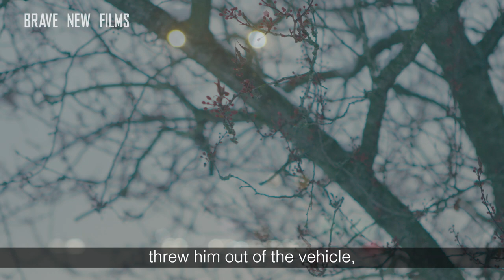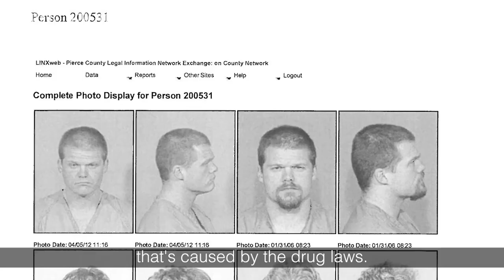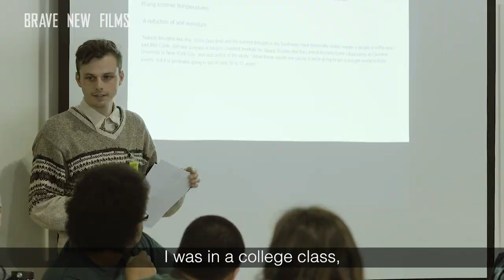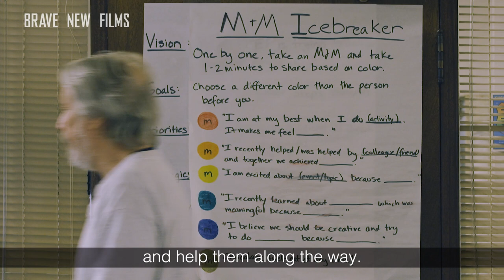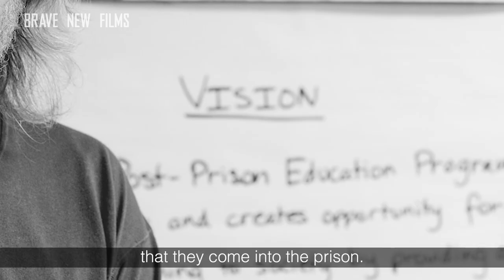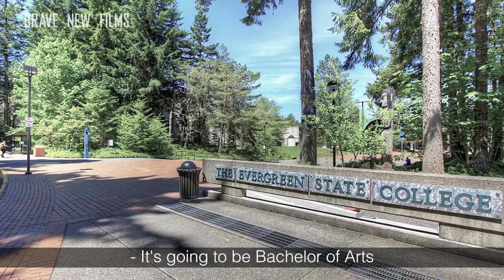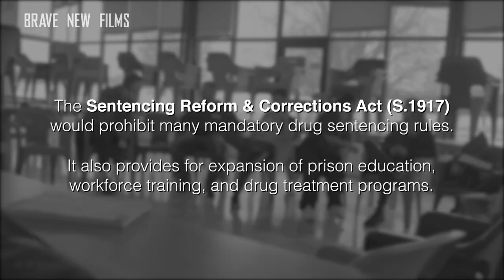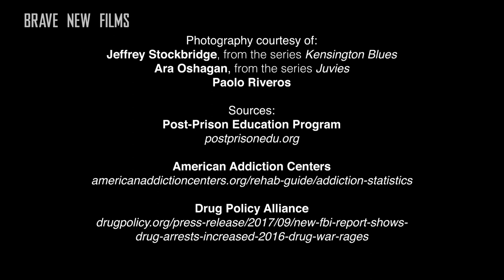Sentencing Reform: Drug Addiction • Narrated By Dr. Gabor Mate • BRAVE NEW FILMS (BNF)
WE DON'T MONETIZE OUR FILMS!
As a result Google & Youtube don’t push our content or suggest it to viewers as often.

Through the narration of renown physician and addiction specialist Dr. Gabor Mate, we take a look at the Post-Prison Education Program (PPEP), a successful treatment model based in Seattle that breaks the intergenerational cycle of addiction and crime through education and intensive post-release support. Dr. Gabor Mate shines a light on the need for real reform when it comes to criminalizing drug addiction and substance abuse.

Meet Shelly and Keith – two hardworking individuals working to maintain their sobriety following years in and out of prison.

Dr. Gabor Mate makes it clear that substance abuse is a public health issue. We need evidence-based policies that focus on saving lives, not locking people up. The Seattle-based PPEP program is a roadmap for a more just America. The Sentencing Reform and Corrections Act (S.1917) is a bipartisan bill that would reduce certain mandatory minimum sentencing rules and expand prison education, workforce training and drug treatment programs.

Tell Congress to pass the Sentencing Reform and Corrections Act of 2017 now!